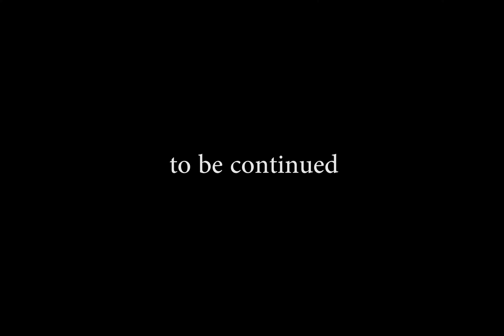History of Athena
A project still in the works

Hopefully ya'll like it

As for reviews and stuff I used to do. I'll still do them but in small bursts. whenever I feel like I have something interesting to say. Other than that art for days